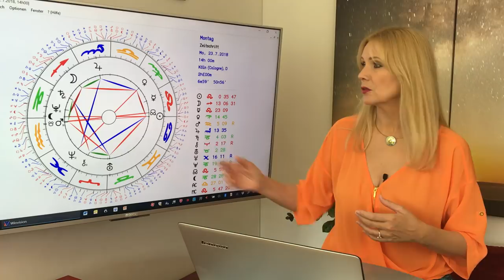Horoskop Sternzeichen Wassermann: Liebe und Leben im Juli 2018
Vieles dreht sich für Euch um Partnerschaft, Flirt und neue Bekanntschaften. Ihr habt viele Anregungen, aber zwischendurch verliert ihr immer mal wieder die Lust. In der zweiten Monatshälfte gibt‘s gute Tendenzen für alle fest liierten Wassermanngeborenen.

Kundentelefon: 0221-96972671